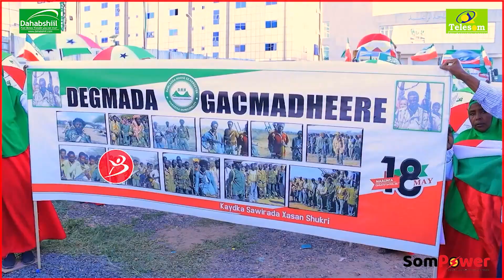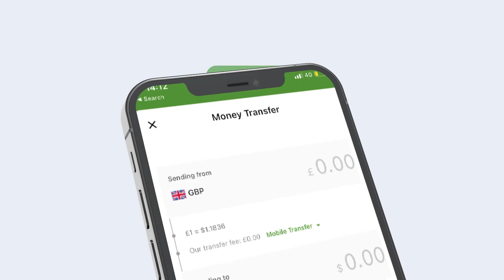Dadka Reer Haragysa Oo Aan U Kala Hadhin 18 May Maxay Ku Sifeeyen Cududii Ciidan La Soo Bandhigay